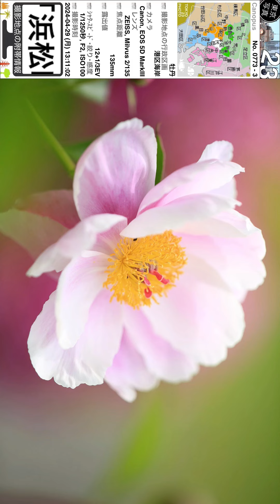0773【牡丹】港区海岸、旧芝離宮恩賜庭園にて、山手線「浜松町駅」より。撮影日2024年04月29日(月)。東京南部＝港区品川区方面、東京写真。